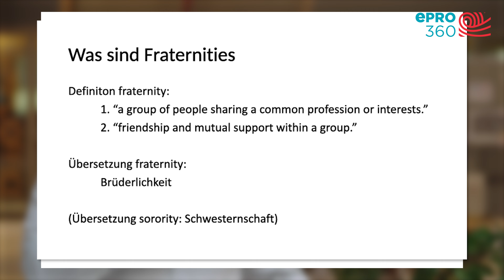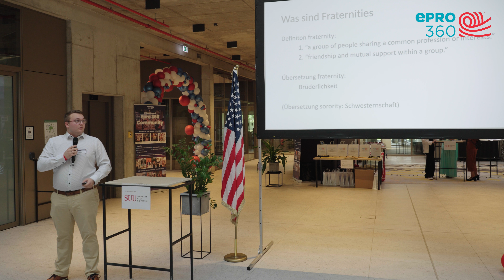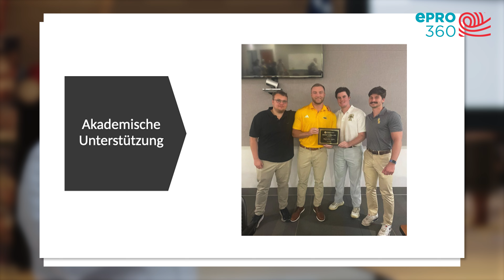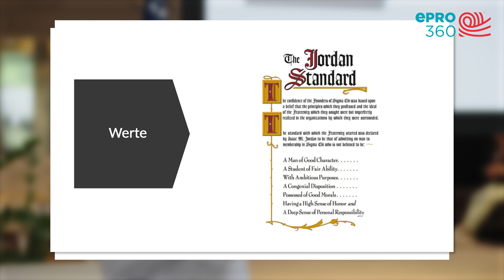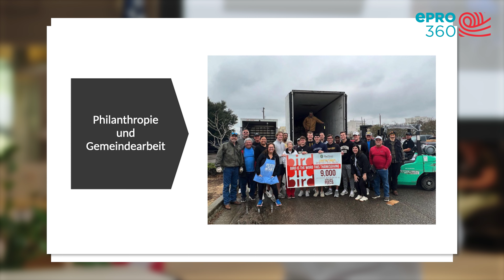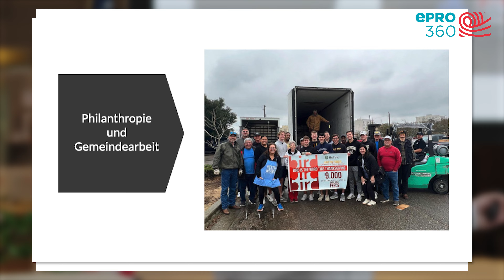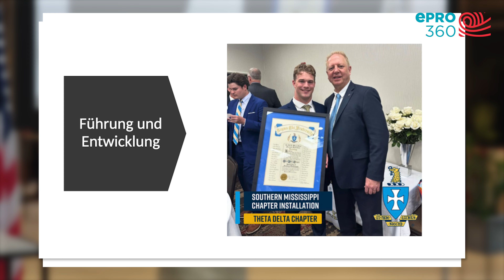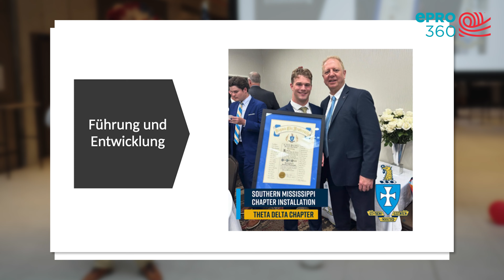Paul Hennig über Studentenverbindungen in den USA: “Fraternity & Sorority Life”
Du träumst von einem Studium in den USA? Wir können Dir helfen!

KLICKE AUF DIESEN LINK, UM EINE KOSTENLOSE ERSTBERATUNG VON UNS ZU ERHALTEN

Epro 360 ist eine Organisation, die professionelle Unterstützung für ein Studium an einer der über 5.000 Hochschulen in den Vereinigten Staaten anbietet. Wir offerieren Dienstleistungen für internationale Studenten und helfen ihnen bei der Suche nach Stipendien, um die Kosten für ein Studium in den USA erheblich zu senken. Unser Team besteht aus ehemaligen internationalen Studenten, die der zukünftigen Generation von Studierenden helfen möchten, das Beste aus ihrem Auslandsstudium zu machen.

Hunderte von Studenten aus der ganzen Welt haben bereits mithilfe von Epro 360 von einem Studium in den USA profitiert.